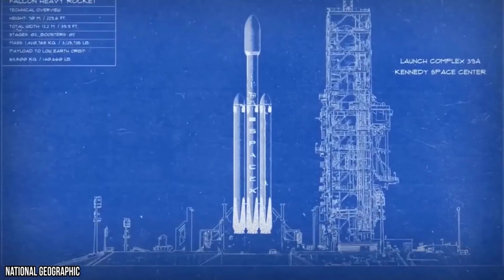How Elon Musk Plans To Colonize Mars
Hey Guys,
In this video, we have discussed How Elon Musk Plans to Colonize Mars.

Elon Musk, we all know this man has gone nothing from the richest man in the world. Whether it’s time to change the world with its autonomous vehicles or implanting a chip inside a human’s brain, this man can do anything he wishes to want to.

Now this time, he is planning something bigger that will give human life outside the planet. Yes! You heard it right! Elon Musk is planning to move humanity from Earth to the Red planet.

Elon Musk has mentioned his plans of taking humans to Mars for a while, and it appears his agenda isn’t stopping anytime soon. The Tesla CEO and SpaceX boss has always been very vocal about his Martian ambitions.

In November last year, Musk who had mentioned ‘colonizing Mars’ especially to give birth to human life several times, also announced that he wants to make his own laws on the red planet.

In short, this man thinks it’s entirely possible to begin shuttling thousands of people between Earth and our smaller, redder neighbor sometime within the next decade.

And after the next few decades or 40 years later, Mars will be home to a self-sustaining colony of a million people.
Musk's idea sounds ambitious and he is looking forward to spreading humanity by colonizing different species, but one question that lies in everybody’s mind “How Elon Musk will colonize the entire Mars?”